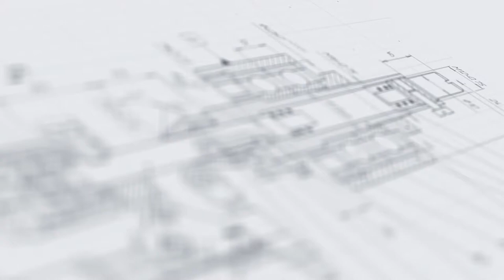Универсальный модульный комплекс фасовки и упаковки жидких и слабовязких продуктов «Мастер»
В данном видео показана работа модульного комплекса фасовки и упаковки жидких и слабовязких продуктов «Мастер»

Описание:

Универсальный модульный комплекс фасовки и упаковки жидких и слабовязких продуктов «Мастер» автоматически выполняет процессы дозирования, укупорки и лейблинга продукции в поточном режиме. Четырехсопельный перистальтический дозатор оснащен пневмоприжимом тары, за счет которого неустойчивые флаконы центрируются под соплами и удерживаются на позиции розлива без риска опрокидывания. Механизм трехэтапной укупорки с 12-позиционным поворотным столом дополнен двумя забивщиками, вибробазами и бункером для автоматической подачи колпачков.

Комплекс имеет современный промышленный дизайн и оснащена прогрессивной системой управления с интуитивно-доступным пользовательским интерфейсом. Составные элементы дозатора и других элементов, контактирующих с продуктом, изготовлены из коррозиестойкой и долговечной нержавеющей стали.

С более подробным описанием данного оборудования Вы можете ознакомиться на нашем сайте по ссылке

Характеристики:

Точность дозирования: погрешность - ±3 %;
Мощность: 5 кВт;
Вес: 600 кг;
Напряжение: 220 В;
Скорость подачи этикетки: От 3,0 до 15 м/мин;
Минимальная длина этикетки: 20 мм;
Давление воздуха: 0,4-0,6 МПа;
Ширина этикетки: 50 мм;
Количество дозирующих сопел: 4;
Отрасль: Косметика, Химия;